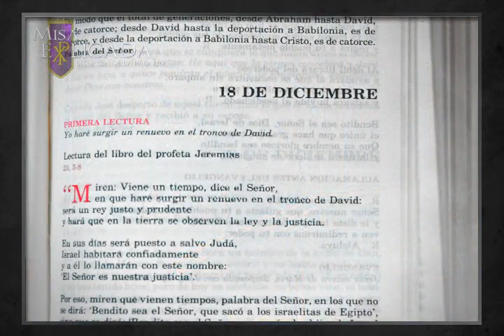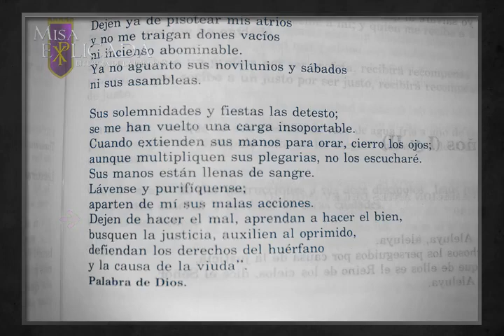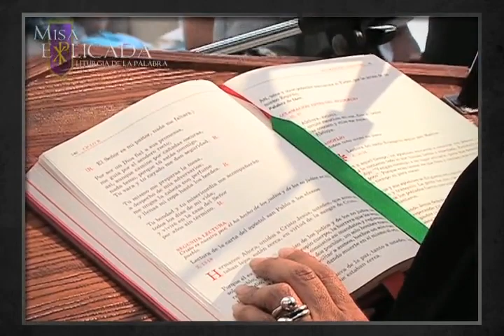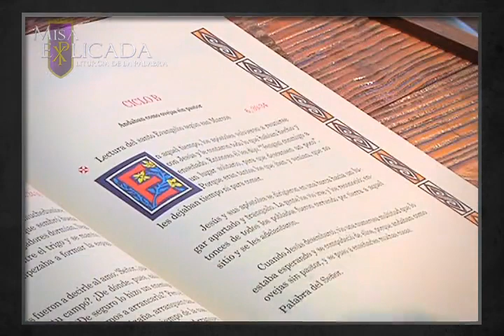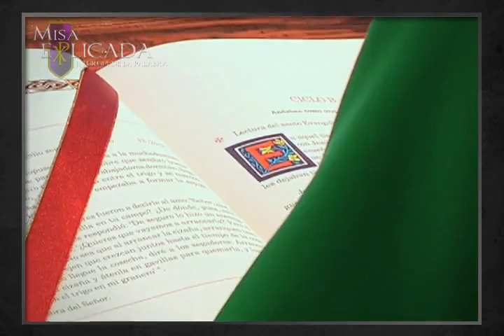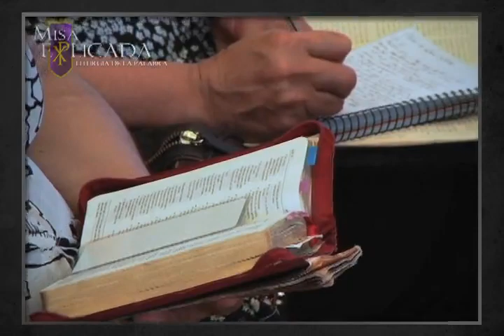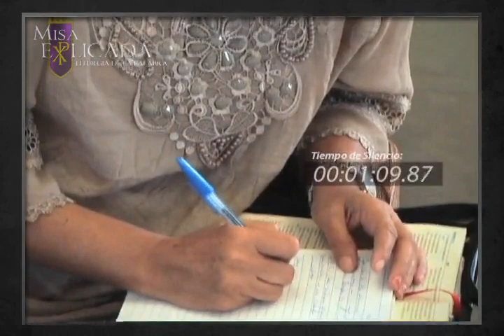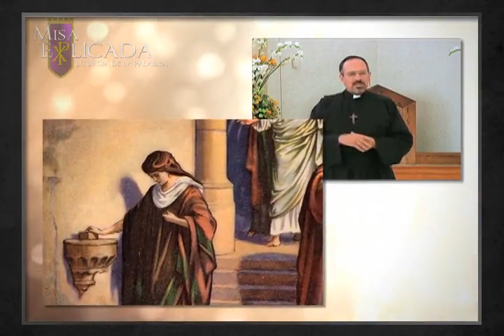Video 5 Liturgia de la Palabra